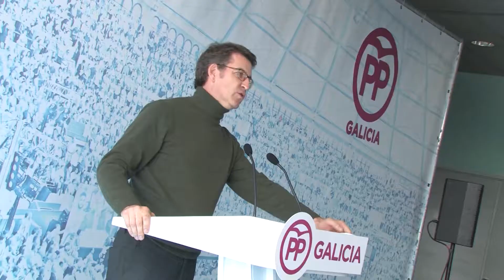Día da Muller